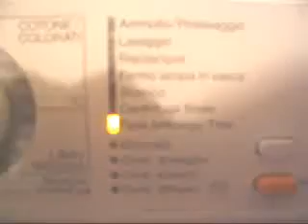Miele Softtronic W 487 WPS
My Miele Softtronic W 487 WPS (end of washing program). Checking inside the illuminated drum!